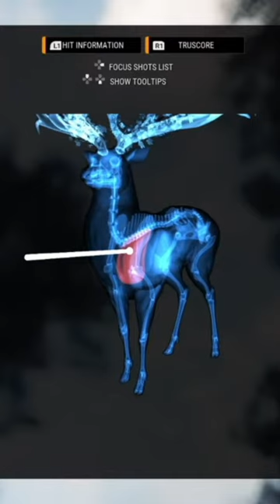Great One red deer with the longbow 🏹 live on stream | theHunter : call of the wild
Today we take a GREAT ONE red deer with the longbow! One of the most risky shots ever!

Thanks so much for checking out the channel and for staying long enough to read this I hope you enjoy and continue to enjoy the channel if you’d like to see some type of specific  content make sure to let me know in the comments

I plan to do trophy lodge tours every 6 months for anyone wondering